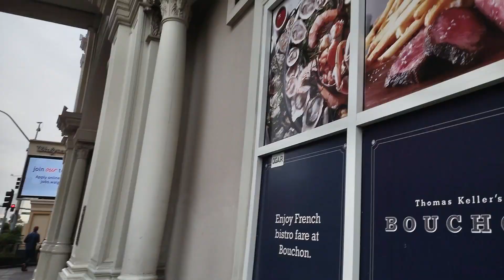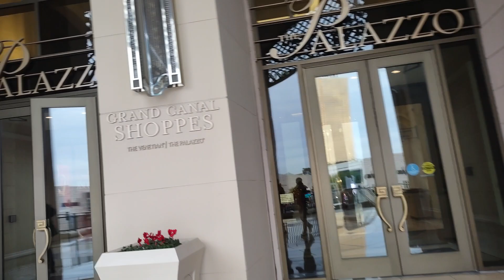Las Vegas strip